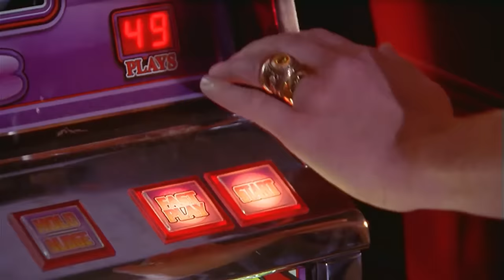The Temple - 2000 Film | Jesus Christ Superstar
Tenth in a series of clips from the 2000 Jesus Christ Superstar film. With Glenn Carter as Jesus.

Lyrics:
Roll on up for the price is down
Come on in for the best in town
Take your pick of the finest wine
Lay your bets on this bird of mine

A global phenomenon that has wowed audiences for over 40 years, Jesus Christ Superstar is a timeless work set against the backdrop of an extraordinary and universally-known series of events but seen, unusually, through the eyes of Judas Iscariot.

It was the first musical by Andrew Lloyd Webber and Tim Rice to be produced for the professional stage and first came to major theatres when it debuted on Broadway in October 1971 at the Mark Hellinger Theatre in New York.

Less than 12 months after the Broadway show opened, the rock spectacle went to London, exploding onto the West End at the Palace Theatre in August 1972 in a hugely successful production. By 1980, after 3,358 performances, Jesus Christ Superstar had become the longest running musical in West End history at the time and grossed $12.3 million.

In all, Jesus Christ Superstar has grossed over $205 million and has been professionally produced in 42 countries around the world!